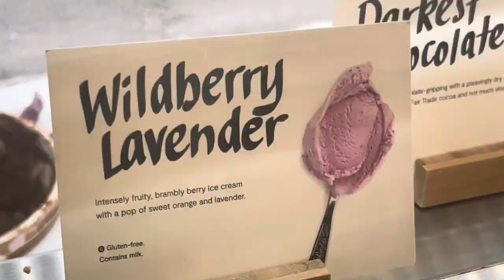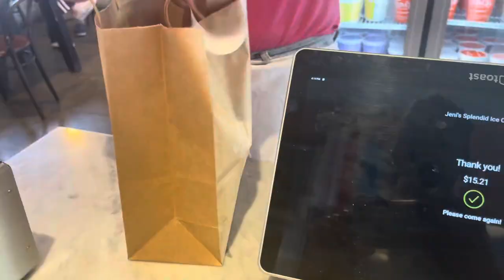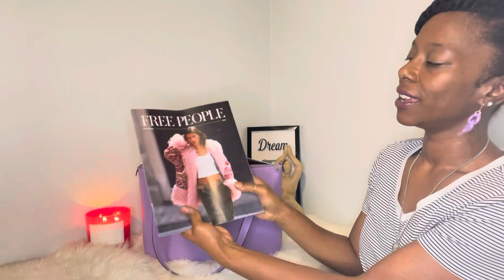COACH gallery tote is everything| Lavender icecream| DollarTree pouches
Imma need a few more of these please and thank you! Amazing carry, fun with function, and that color! Loved it!

Side note~ if you haven’t had Lavender icecream imma put you the prayer list cause you’re missing out! 😂

It’s been a while since I posted a WIMB video so I hope you enjoy! Have a great weekend BagBabes!